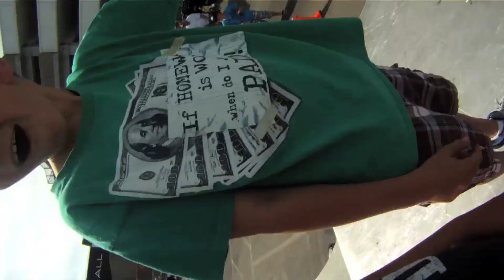BMX PROS - Pete Brandt & Dustin McCarty Fresno CA. 2013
BMX Pro's Show in Fresno April, 2013 featuring the legendary flatlander Pete Brandt and bad ass ramp rider, Dustin McCarty.  Enjoy!